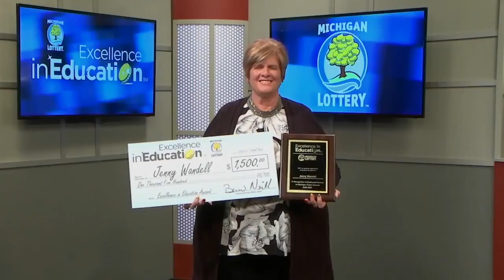Excellence in Education Weekly Winner